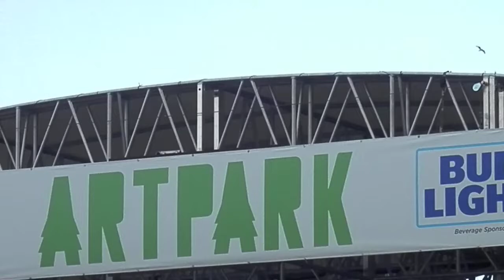'Buffalo's Own' Bassist RiShon Odel Band - "Jazz Instrumental" (LIVE) @ ArtPark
Latest CD Release: My Father's Son (2022)
Bobby Caldwell (1978)
Patti Labelle @ Artpark
450 South 4th Street, Lewiston, NY
Tuesday June 21, 2022 at 6:30p
Special guest: RiShon Odel Band*
Patti LaBelle